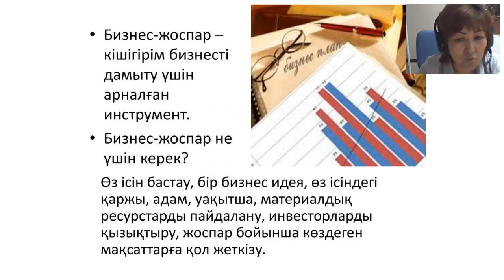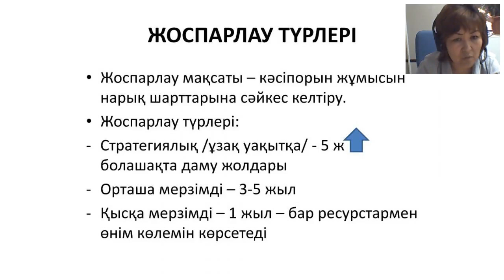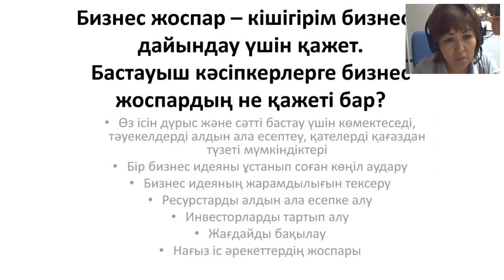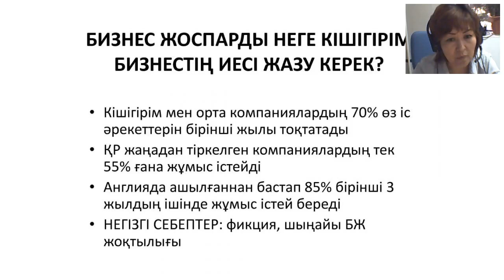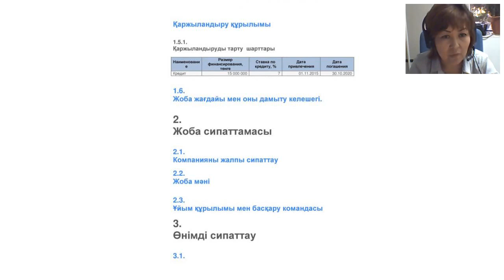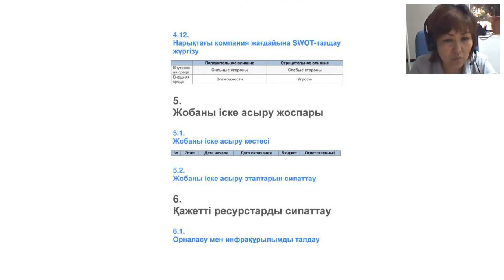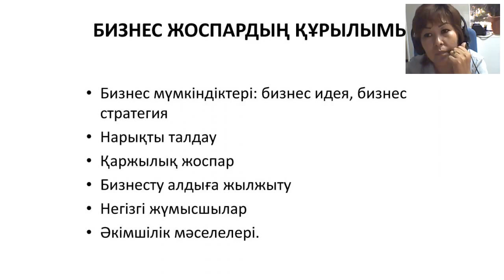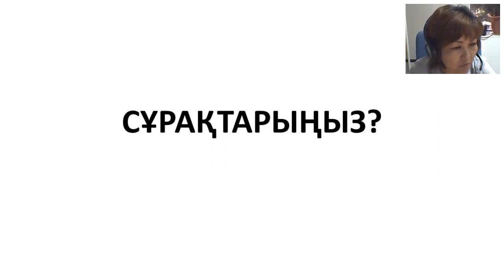«Бизнес-жоспар. Жоспардың сипаттама бөлімі. Жоспар есебі және түрледі» тақырыбындағы вебинар жазбасы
«Бизнес деңгей» курсы кәсіпкерлік негіздерін игеруге, қаржылық сауаттылықты арттыруға көмектеседі. Вебинарға кез келген адам қатыса алады.

Әлеуметтік жобаны MediaNet  Халықаралық журналистика орталығы Chevron, Beeline және «Интернет дома» компанияларымен бірге жүзеге асырылуда.